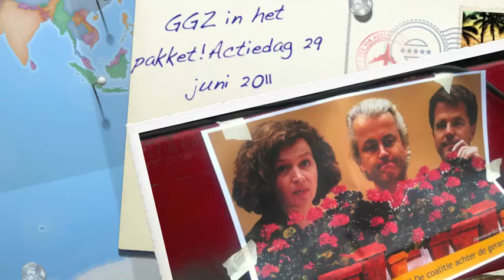Actiedag GGz 29 juni 2011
10.000 mensen protesteren in Den Haag tegen de eigen bijdrage in de GGz.